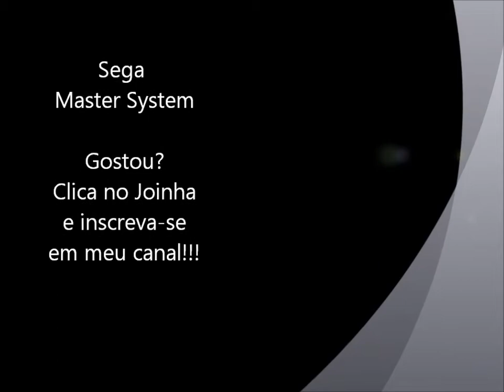The Lucky Dime Caper (Master System) - Abertura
Abertura do jogo The Lucky Dime Caper, mais um jogo com o Pato Donald, agora para Master System